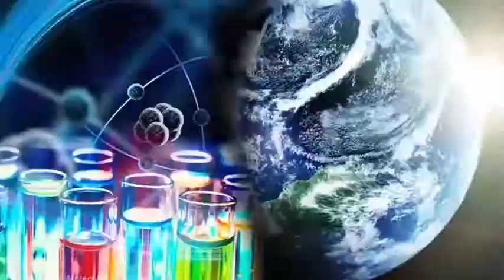Microsoft is taking the surprise step how Specter updates can slow down your PC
Microsoft is taking the surprise step of detailing how Specter and Meltdown firmware updates can affect PC performance. The technology industry has been struggling to issue updates to protect against the two CPU security failures last week, and there have been many reports of potential performance issues. The good news is that for modern PCs with Windows 10, most consumers will not notice a significant difference. If you are on an older machine, particularly Windows 7 or Windows 8, there will be some noticeable changes in performance.

According to Microsoft, Intel Haswell processors and earlier will be most affected by a series of firmware updates designed to protect against the security flaw of the Specter CPU. Intel has been working with PC manufacturers to prepare firmware updates, but it's fair to say that most machines have not yet installed them. These updates will affect the performance of the PC, but the level of impact depends on what that PC is doing and how old it is. Microsoft warns that most of the benchmarks we have seen reported do not include operating system and silicon updates.